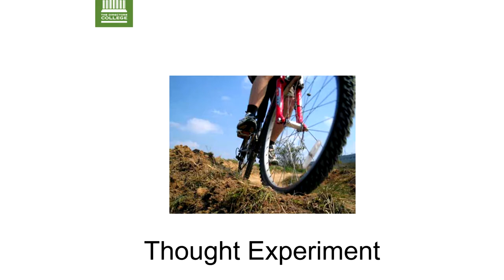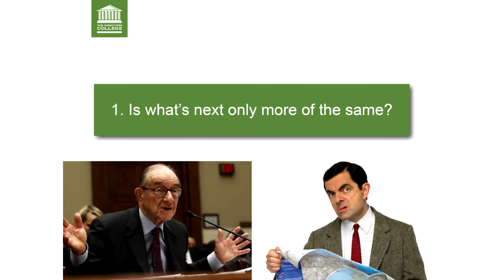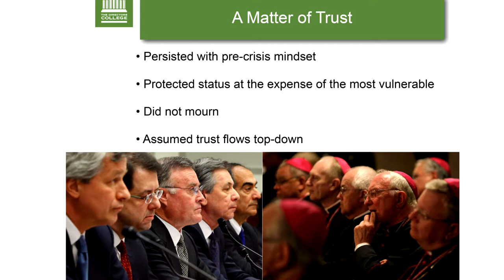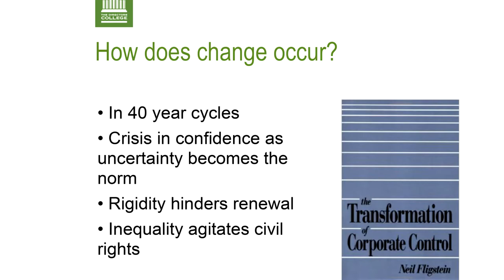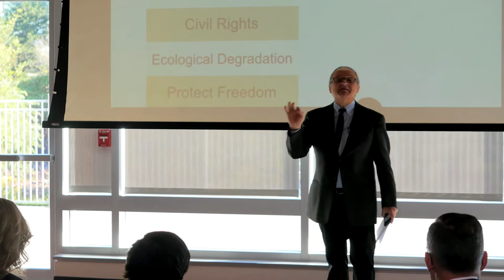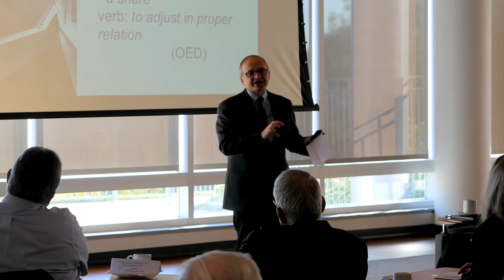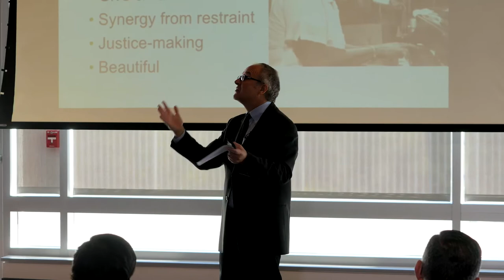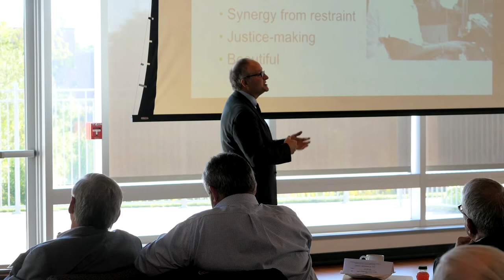Future Business: What's Needed and What's Next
Knowledge @ DeGroote seminar featuring John Dalla Costa, founding director of the Centre for Ethical Orientation. Recorded on September 16 at the Ron Joyce Centre.

We are at an inflection point – far enough from the financial crisis of 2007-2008 for perspective, and deep enough in the aftermath to recognize the need for structural change in the way we think about, and do business...